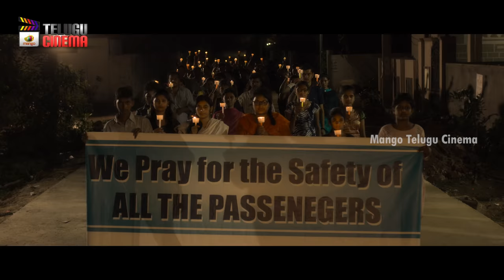Veera Bhoga Vasantha Rayalu Movie TRAILER | Nara Rohit | Shriya Saran | Sree Vishnu | Sudheer Babu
Veera Bhoga Vasantha Rayalu Movie TRAILER on Mango Telugu Cinema. VeeraBhogaVasanthaRayalu 2018 latest Telugu movie ft. Naara Rohit, Sree Vishnu, Sudheer Babu and Shriya Saran. Directed by Indrasena R. Produced by Appa Rao under the banner Baba Creations, presented by Dr. MVK Reddy.

Happy Watching!